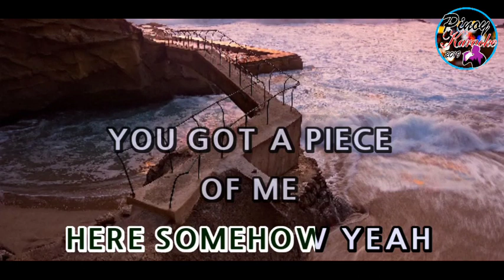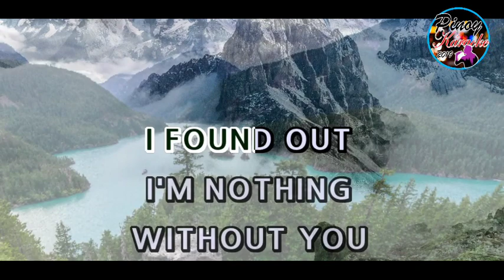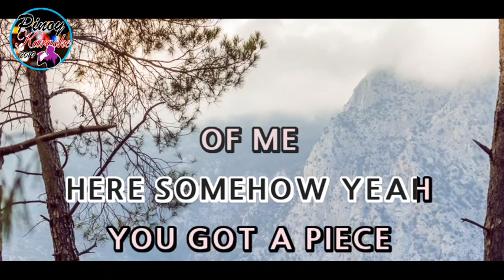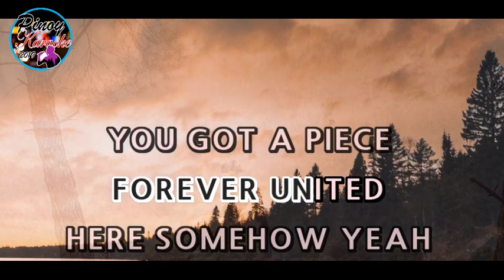My Life Would Suck Without You by Kelly Clarkson (Karaoke : Male Key)